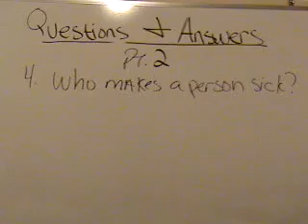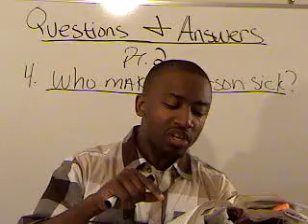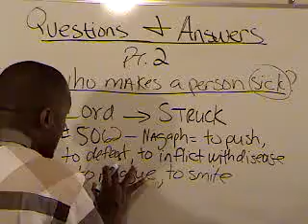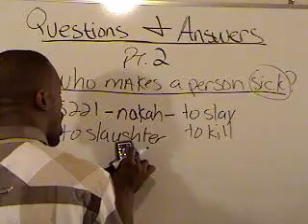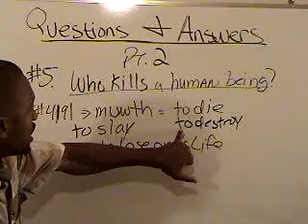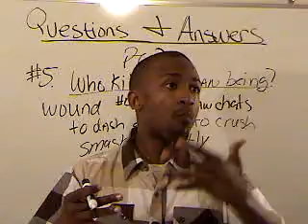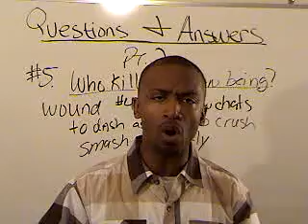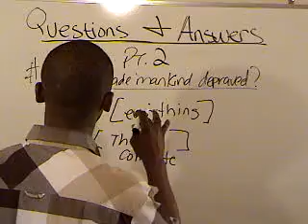{Q's & A's} FOR THE BAPTIST, PENTECOSTALS, METHODIST, SDA, CHURCH OF CHRIST & TD JAKES PT. 2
QUESTIONS AND ANSWERS NOT USUALLY DISCUSSED!

IF YOU DON'T WATCH THE WHOLE VIDEO, PLEASE DON'T RESPOND!

2 TIMOTHY 2:15